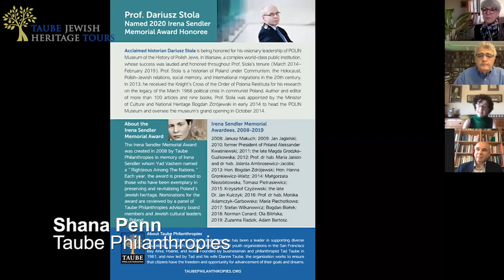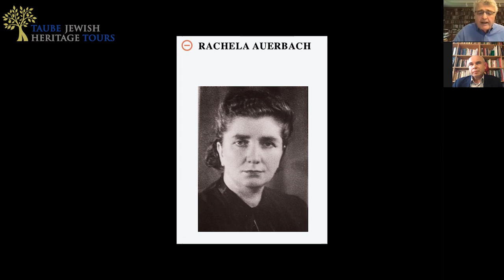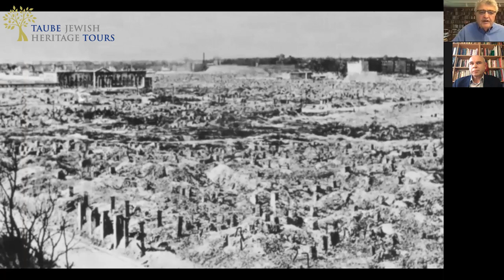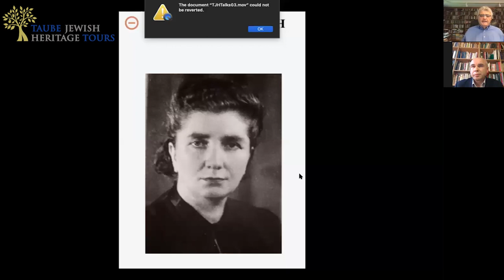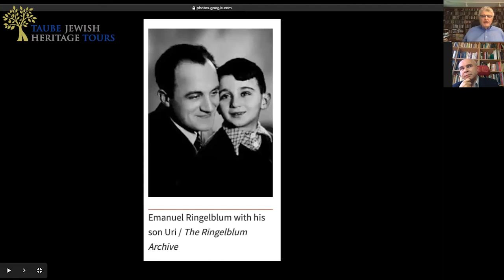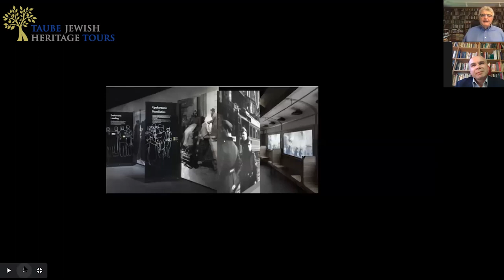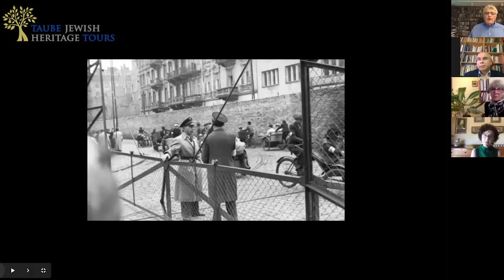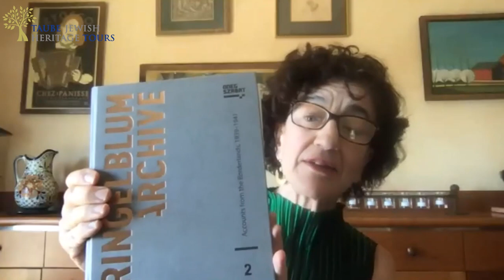FIGHTING WITH PEN AND PAPER: WARSAW GHETTO UNDERGROUND ARCHIVES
One clandestine group in the Warsaw Ghetto vowed to defeat German Nazi lies and propaganda; not with guns or fists, but with pen and paper.

Exclusive webinar with Prof. Samuel Kassow, the author of bestselling “Who Will Write Our History”.

Professor Kassow was joined by Professor Dariusz Stola to discuss the inspiring story of the Oyneg Shabes Group, a network of journalists, scholars and community leaders who took the narrative into their own hands and made sure that the voices of the victims would be heard.

WHO WERE THE CREATORS OF THE WARSAW GHETTO UNDERGROUND ARCHIVE?

This story began on a Saturday. In Autumn 1940, a group of several dozen people living in the Warsaw Ghetto began to collect and edit an extensive account of the fate of Polish Jews under German occupation. At that time they weren’t yet aware that increasing persecution will develop into mass extermination of their nation, and that the work which they decided to pursue will become the most important testimony of the Holocaust. They held their meetings on Saturdays, hence the name Oneg Shabbat – „the joy of Sabbath” in Hebrew.

INTRODUCTION
00:00-04:06 Helise Lieberman
04:07-06:59 Shana Penn

PANEL DISCUSSION 07:00-40:45

Q&A 40:46-56:29
Question 1 - 41:15
Question 2 - 45:14
Question 3 - 46:52
Question 4 - 48:23
Question 5 - 51:04
Question 6 - 56:15

CONCLUSIONS
56:30-58:20 Helise Lieberman